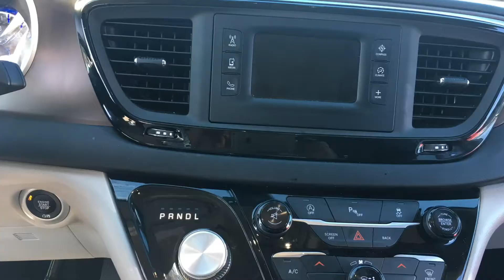Salem, Boston USA